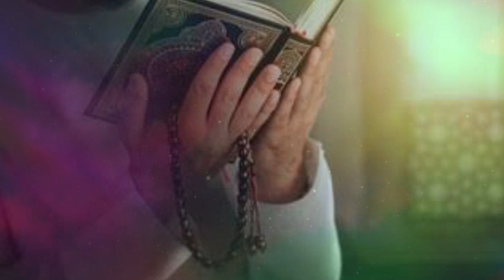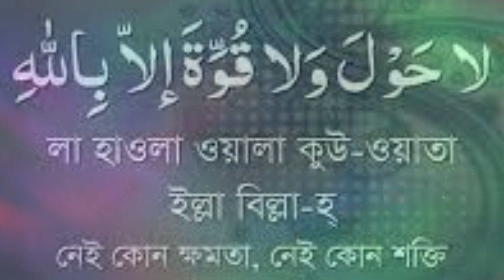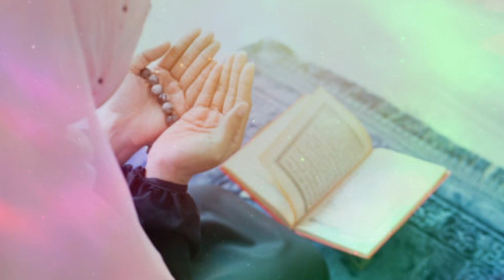৩ বার লা হাওলা ওলা কুয়াতা ইল্লা বিল্লাহ পড়লে কি হয়?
৩ বার লা হাওলা ওলা কুয়াতা ইল্লা বিল্লাহ পড়লে কি হয়?

🌐 Follow Us-